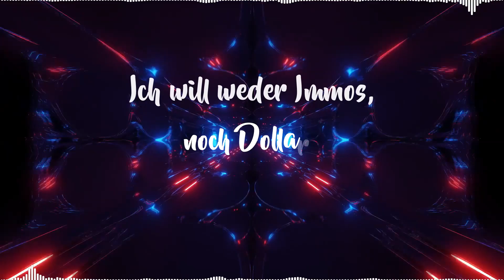deMusiax - Afterhour (KEIN Wildberry Lillet Remix) [Hardtekk - Hardfusion]